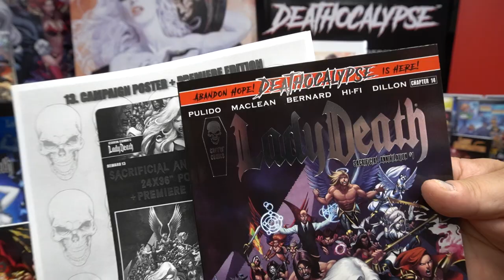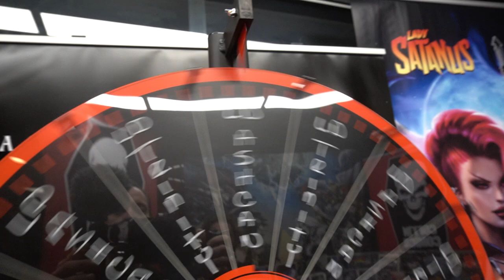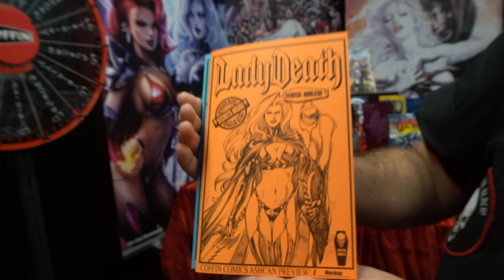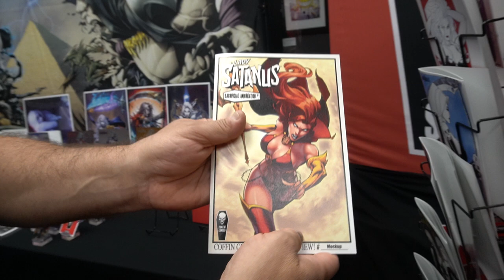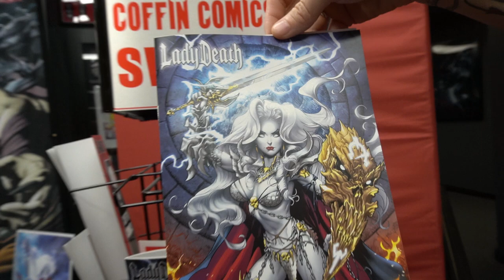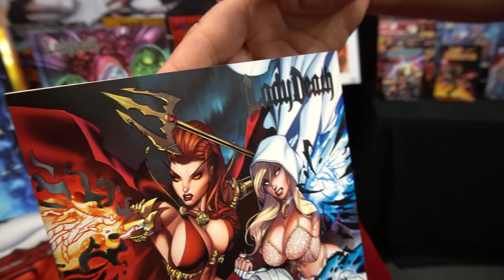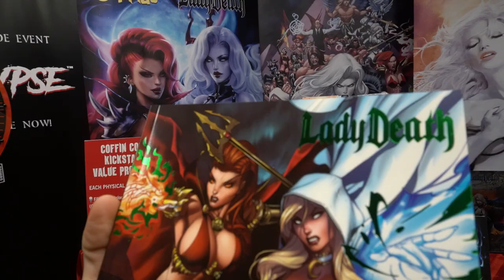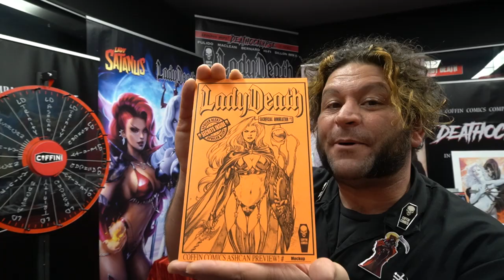LAST FEW HOURS!! Back this Lady Death Kickstarter NOW!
We pull MORE backers from the Coffin Cauldron!

Lady Death: Sacrificial Annihilation #1 ENDS on Kickstarter TODAY 9/10 @ 6:00 PM EST / 9:00 PM EDT!

Brian Pulido's All-New Epic! 64 pages of Story & Art! 30+ Bonuses Unlocked! Pledge Now! Don't miss this!

GET CONNECTED!